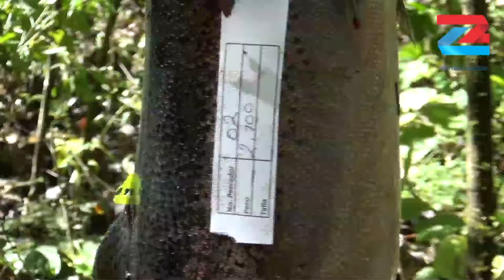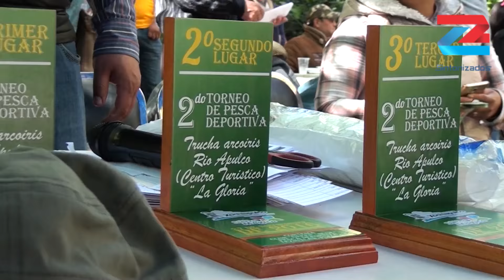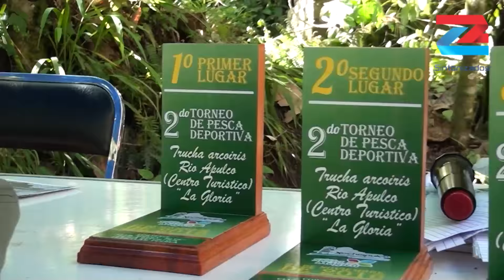Torneo de Pesca Ayuntamiento Xochiapulco 2016, Rio Tenaxate Zacapoaxtla.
El pasado domingo 27 de noviembre en centro turístico ¨Cascada La Gloria¨ en el rio Tenaxate el ayuntamiento de Xochiapulco realizo el segundo torneo de pesca.